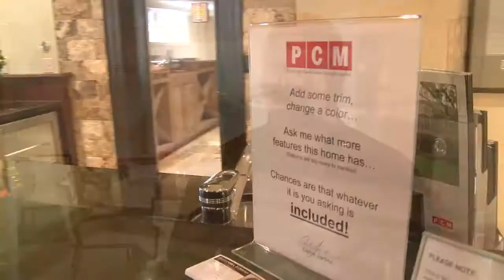2007 Grand Prize Home - Carlos Jardino & PCM Inc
Haemant Sawh of Princess Margaret Lottery Home speak on Carlos Jardino and the PCM experience at 370 Maple Grove.